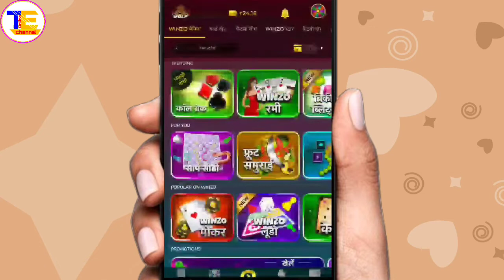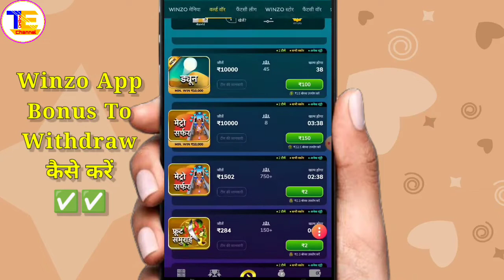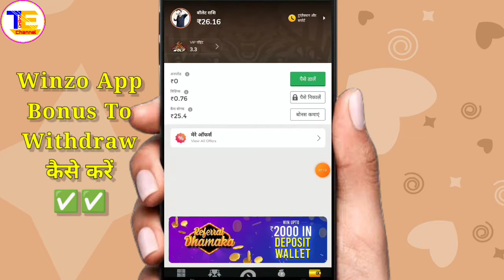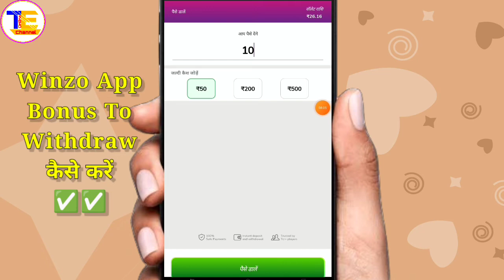Bonus cash ko withdraw kaise kare? Winzo gold Bonus | How to Convert Cash Bonus to Winnings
☑️Winzo App Se Paise Kaise Kamaye 2022 | Winzo App Payment Proof | Winzo App🔥 Paytm Self Earning App 2022 | Refer & Earn Earning App🎁 | New Earning App Today😍

Topic ---

winzo app
winzo se paise kaise kamaye
winzo
winzo gold
winzo app win trick
winzo app se paise kaise kamaye game khel kar
make money from winzo
world war continue winning trick
world war hack tricks today
refer and earn from winzo app
winzo tricks to win
winzo game
paise kaise kamaye winzo se
winzo app unlimited trick
Winzo cash bonus to Winnings
winzo bonus ko withdraw kaise kare

earning app
2022 best self earning app

Hastags:---